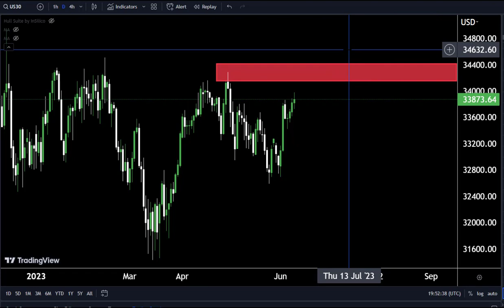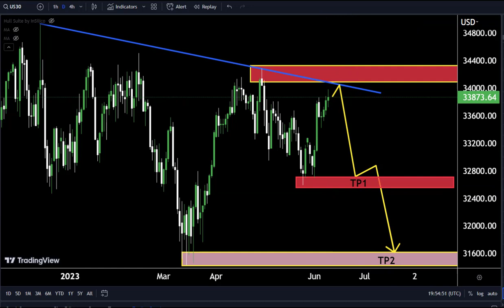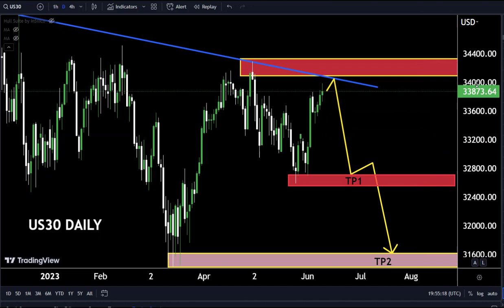US30 Technical forecast | Scalping trade ,short term setup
Hello Traders
In This Video US30HOURLY Forex Forecast   By World of Forex
today US30 analysis 👆
🟢This Video includes_  (US30 market update)